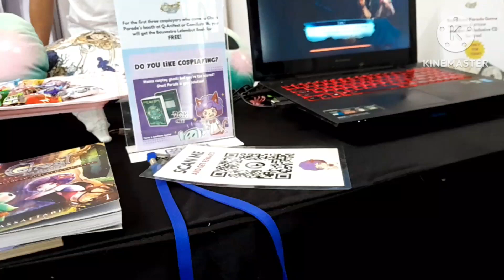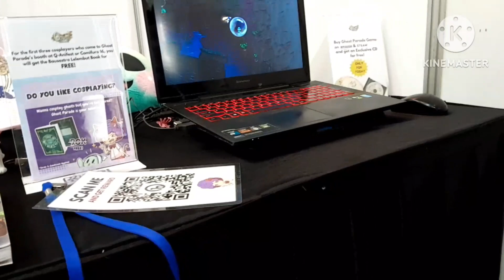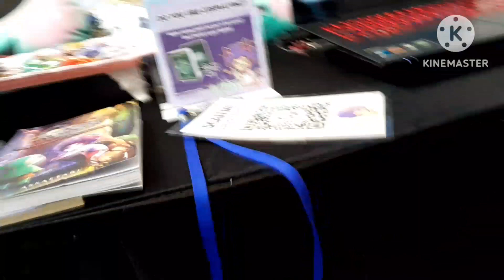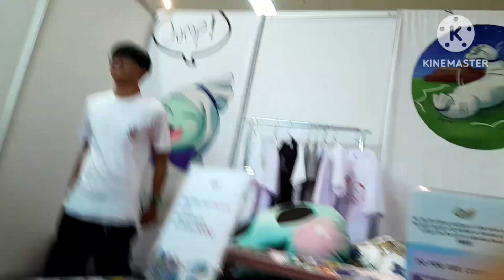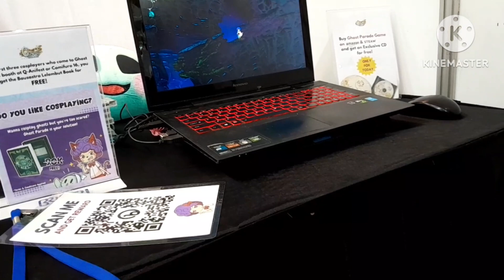Mencoba Game Karya Anak Bangsa Indonesia - Ghost Parade di Event Anifest Qtakasi bersama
pertama kalinya gua main game karya anak bangsa kaya ghost parade